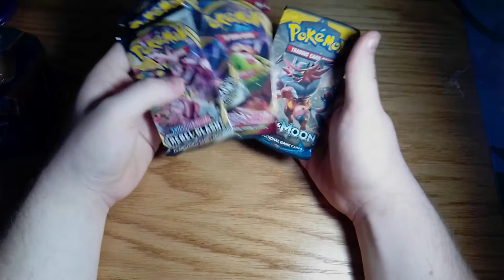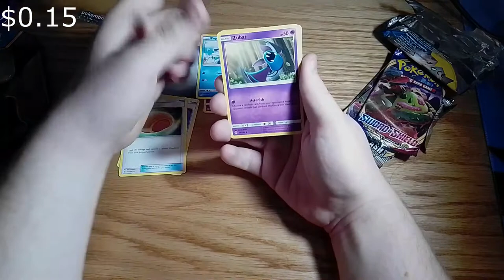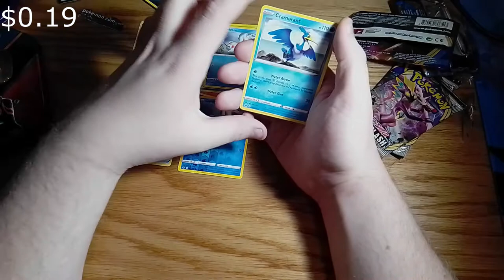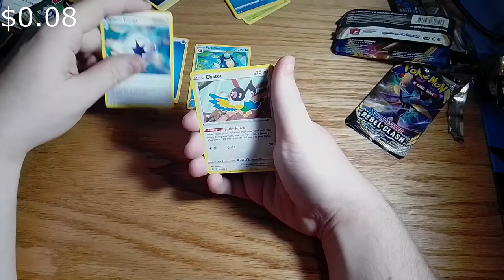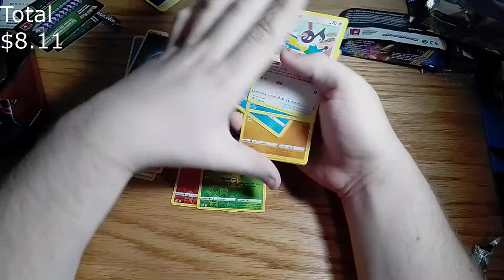Pokémon Copperjah V Tin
Hey guys, Lyle Gaming here and today we are opening up a Copperjah V Tin that I got a long time ago.